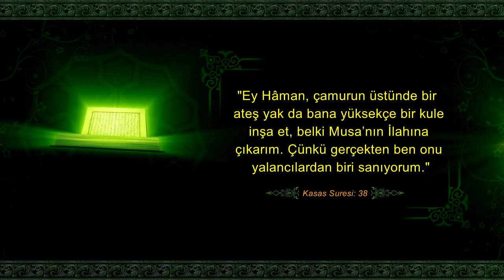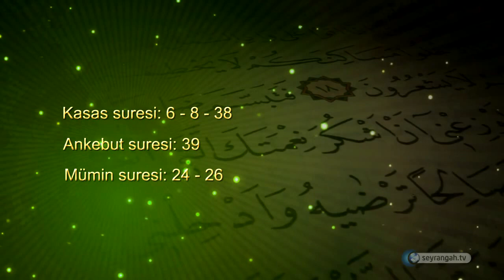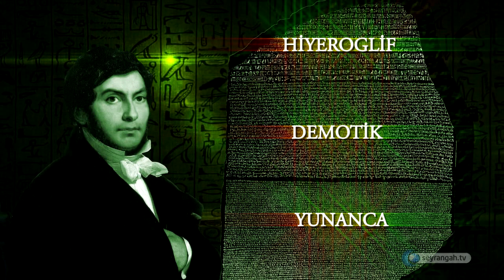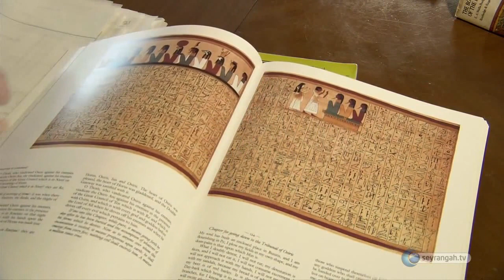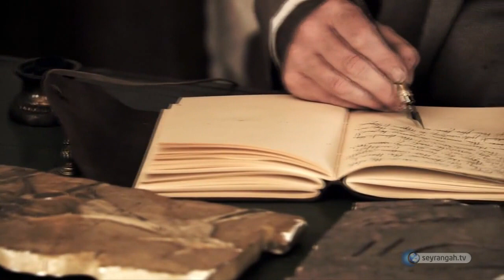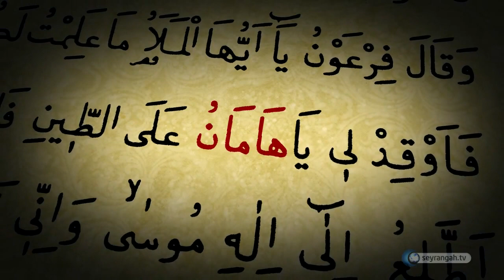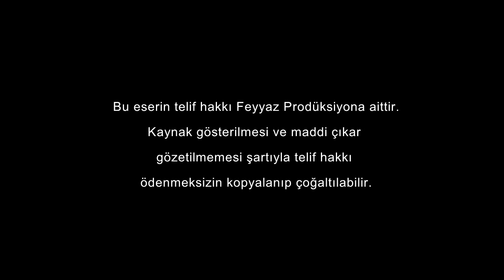Kuran'da Haman ve Eski Mısır Yazıtları ᴴᴰ | Kuranın Gaybi Haberleri #2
DÜZELTME: Videomuzda "Haman" isminin geçtiği ayetlerden biri Mü'min Suresi 26. ayet denilmiş 36. ayet olacak:  Firavun, "Ey Hâmân!" dedi, "Bana yüksek bir kule inşa et...

Firavun dedi ki: “Ey önde gelenler, sizin için benden başka İlah olduğunu bilmiyorum. Ey Hâman, çamurun üstünde bir ateş yak da bana yüksekçe bir kule inşa et, belki Musa’nın İlahına çıkarım. Çünkü gerçekten ben onu yalancılardan biri sanıyorum.” (Kasas Suresi:38)

Hâman ismi, bu ayet-i kerime ile birlikte Kur’an’da 6 yerde geçmektedir: Kasas suresi 6. ve 8. ayetlerde; Ankebut suresi 39. ayette; Mümin suresi 24. ve 36. ayetlerde yine Hâman’dan bahsedilmekte ve Hâman’ın Firavun’un veziri olduğu haber verilmektedir.

Acaba Hâman isminde birisi yaşamış mıdır? Ve bu kişinin Firavun ile bir ilgisi var mıdır? Bu konuda tarih kitapları ne diyor?

Eski Mısırlıların kelimeleri yazmak için kullandıkları işaretlere “hiyeroglif” denir. Eski Mısırlılar, Hititler, Maya ve Aztekler hiyeroglif yazısını kullanırlardı. Hiyeroglif yazısı çeşitli yaratık ve eşyalarla ilgili düşünceleri temsil eden ilkel resim ve işaretlerden meydana gelen bir yazıdır. Resimlere uygun manalar verilmeye çalışılmasına rağmen, hiyeroglifi çok karmaşık bir yazıdır.

Mısırın tarihi ve dili Roma İmparatorluğunun işgali esnasında tümüyle değişmiştir. Hıristiyanlığı resmi din olarak kabul eden Roma, putperest olduğunu düşündükleri Eski Mısır dinine karşı yasaklayıcı bir tavır aldı. Mısır tapınaklarını yıkıp, kitabeleri söktüler. Hiyeroglif yazısının kullanılmasını yasakladılar. M.S 300’lerden sonra Hiyeroglif yazısı unutuldu ve yeryüzünde bu yazıyı okuyabilen kimse kalmadı. 18. yüzyıla kadar bu böyle sürdü. Bu dili bilen olmadığı için Mısır papirüslerinde ve yazıtlarında neler yazdığı hiç kimse tarafından bilinemiyordu. Bu durum 1799’da Mısır’ı işgal eden Fransız ordusundaki bir askerin, kendine siper kazarken bulduğu Rosetta Stone isimli bir yazıtla değişti. Bu yazıtı diğer yazıtlardan ayıran özellik, aynı metnin hem Hiyeroglif, hem demotik hem de Yunanca olarak yazılmış olmasıydı. Yunanca bilinen bir dil olduğu için buna bakılarak Hiyeroglif yazısı Jean Françoise Champollion adlı bir Fransız tarafından çözüldü. Bu şekilde Eski Mısır dolayısıyla Firavun hakkında birçok şey öğrenilebildi.

Hiyeroglif yazısının çözümüyle konumuzu ilgilendiren çok önemli bir bilgiye ulaşılmış oldu. “Haman” ismi gerçekten de Mısır yazıtlarında geçiyordu. Viyana’daki Hof Müzesi’nde bulunan bir anıt üzerinde bu isimden söz ediliyordu. Aynı yazıtta Haman’ın Firavun’a olan yakınlığı da vurgulanıyordu.

Antik Mısır kültürü ve tarihini incelemiş ve yazdığı eserler Atlas başyapıtı olarak kabul edilmiş Alman bilim adamı Walter Wreszinski, Hof müzesinde sergilenen bir anıt üzerinde Haman isminin geçtiğinden ve aynı yazıtta Haman’ın Firavun’a olan yakınlığından bahsedildiğini eserinde haber vermektedir.

(207. Walter Wreszinski, Aegyptische Inschriften aus dem K.K. Hof Museum in Wien, 1906, J. C. Hinrichs’ sche Buchhandlung.)
Yine bir antik Mısır tarihçisi olan Hermann Ranke tüm bu yazıtlara dayanarak hazırladığı “Yeni Krallıktaki Kişiler” sözlüğünde Haman’dan “Taş ocaklarında çalışanların başı” olarak bahsetmektedir.

(Hermann Ranke, Die Ägyptischen Personennamen, Verzeichnis der Namen, Verlag Von J. J. Augustin in Glückstadt, Band I, 1935, Band II, 1952.)
Evet, Hâman, aynen Kur’an’da geçtiği gibi Hz. Musa zamanında Mısır’da yaşayan bir kişiydi. Kur’an’da bahsedildiği gibi, Firavun’a çok yakındı ve inşaat işleriyle ilgileniyordu. Kur’an’da, Firavun’un kule yapma işini Haman’dan istemesini haber veren ayet, bu arkeolojik bilgiyle tam bir uyum içindedir.

Şimdi şu soruyu sormak istiyoruz: Peygamber Efendimiz (s.a.v.) okuma-yazma bilmiyordu ve tek bir satır ne okumuştu ne de yazmıştı. Hal böyle iken, Kur’an’da, Eski Mısır’da yaşamış ve Firavun’un vezirliğini yapmış kişi, hem de ismiyle geçmektedir. Ve bu bahis, 200 yıl önce keşfedilen tarihi bulgular ile aynen uyum içinde gözüküyor. Tarih de bize Hâman isimli bir kişiden, bu kişinin Firavun ile beraber yaşamasından ve Firavun’un veziri olup inşaat işleri ile uğraştığından haber veriyor.

Kur’an’ın indirildiği dönemde erişilmesi mümkün olmayan bu bilgiden mucizevî bir şekilde bahsedilmesi ve aynı bahsin eski Mısır yazıtlarında da bulunması ne ile izah edilebilir? Bunun tek bir izahı vardır, o da şudur: Kur’an, gaybı en iyi bilen Allah tarafından nazil olmuştur, O’nun kitabıdır ve O’nun sözüdür.